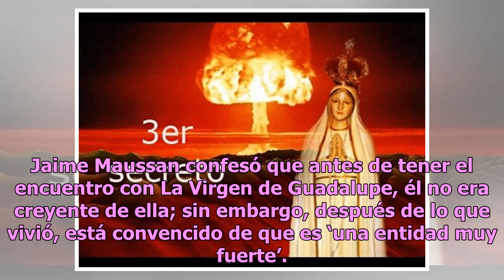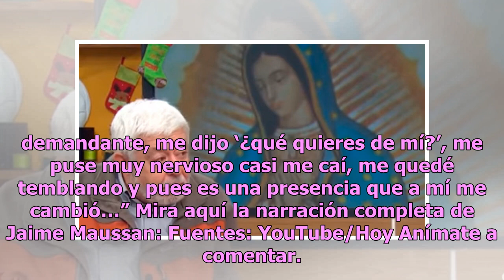Jaime Maussan revela impactante encuentro con La Virgen de Guadalupe (VIDEO)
Jaime Maussan es un investigador que se hizo popular por su fascinación por los fenómenos ovni o situaciones que parecían no tener explicación. El 12 de diciembre es un día especial para los mexicanos, pues celebran a La Virgen de Guadalupe, por lo que en su visita a Hoy Jaime Maussan habló de su de...